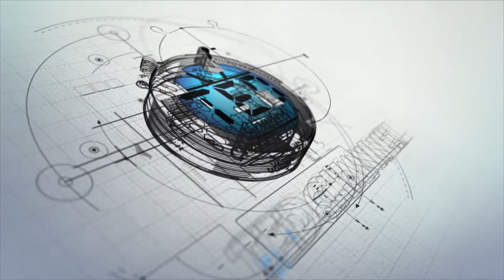"Thus Saith Lord"/(What Think Ye of Christ??? Whose Son is He?) BRO. CYRUS GESULGA MAY 4, 2020